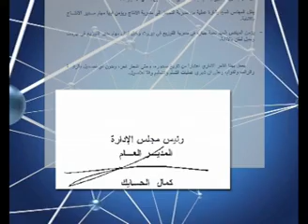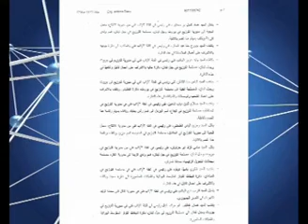مسلسل فضائح وزير الطاقة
بعد ايام على فضيحة تعيين موظف في شركة الكهرباء محال الى التقاعد في ملاك الجامعة اللبنانية, ها هو وزير الاصلاح ينكل باكثر من مئة موظف من اصحاب الكفاءة في المؤسسة، فقط لانهم ينتمون الى قوى الرابع عشر من آذار.